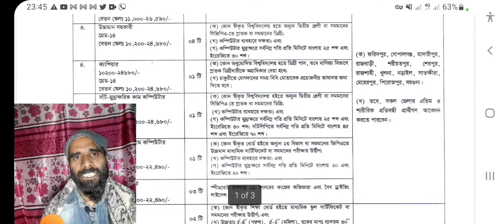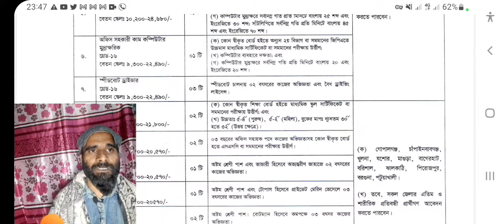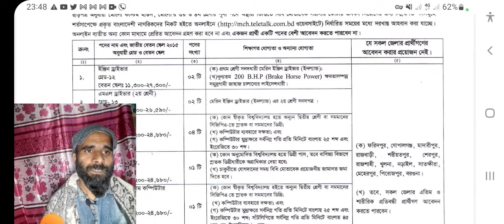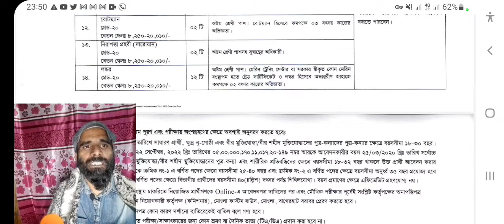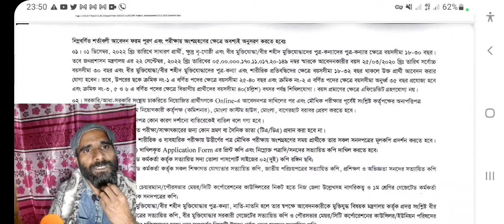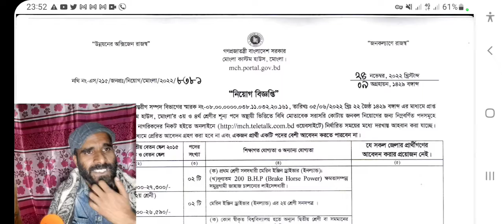মোংলা কাস্টম হাউস নিয়োগ বিজ্ঞপ্তি ২০২২ । Mongla Custom House job circular 2022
👉 চাকরির ধরন:সরকারি
👉 প্রতিষ্ঠানঃ মোংলা কাস্টম হাউস
👉 পদের নামঃ অনেক
👉 পদ সংখ্যাঃ ৩৬টি
👉 আবেদন ফীঃ ৩৩৪/২২৪/১১২ টাকা
👉 পত্রিকার নাম : বাংলাদেশ প্রতিদিন
👉 পত্রিকায় প্রকাশের  তারিখ : ২৭-১১-২০২২
👉 আবেদনের শুরুর তারিখ তারিখঃ 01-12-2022
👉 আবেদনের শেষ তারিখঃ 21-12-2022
👉 শিক্ষাগত যোগ্যতা: ৮ম-স্নাতক
👉 বয়স:১৮-৩০/৩২
👉 বেতন গ্রেড:১৮
👉 বেতন স্কেল:৮৮০০-২১৩১০ টাকা